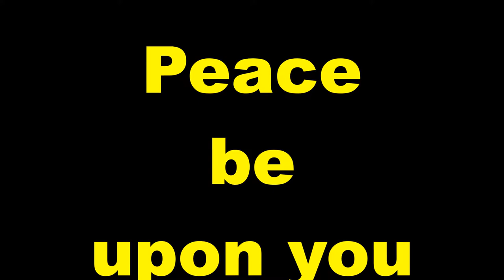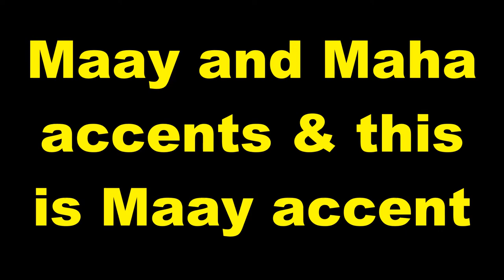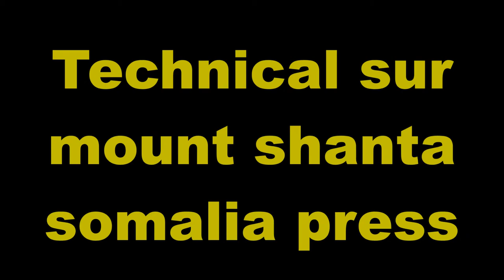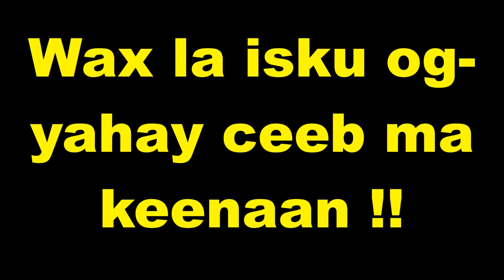Practice and Progress 47 Maay accent Ustad Adam Increase "Warfidiyeenka shantasoomaaliya"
New Concept English Book Practice and Progress Lesson Forty Seven "A Thirsty Ghost " into Somali Language Maay accent, Compiled by Warfidiyeenka shantasoomaaliya, Preparation Support T.P.L.P. Teachers Peace-Loving Party, Technical Surmount shantasoomaaliya Press, The presentation and Explanation Voice of Teacher Adam Increase.